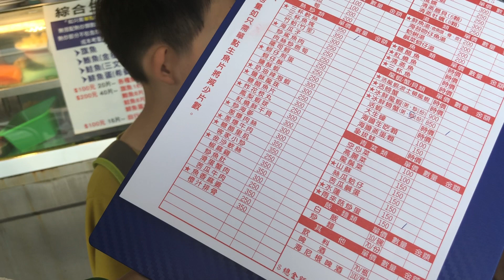VLOG#18 後壁湖・阿興生魚片 【2018南國墾丁雙日遊DAY-1 PART-2】【美食突擊隊】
每週六早上九點定期更新。（週三不定期 額外更新）

如果對影片有任何建議，歡迎在影片下方留言～